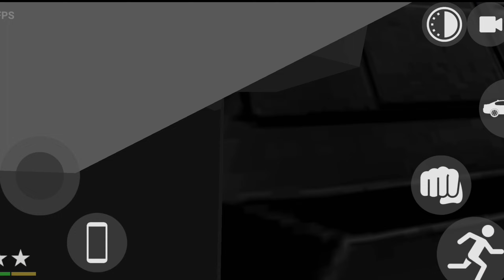INDIAN BIKES DRIVING 3D NEW UPDATE | MISSION IMPOSSIBLE MODE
New Update Cheat Codes,
Secret RGS tool,
How to use rgs tools,
indian bikes driving 3d new update cheat codes,
indian bikes driving 3d new update release date,
update indian bike driving 3d,
indian bikes driving 3d
supra car cheat code indian bikes driving 3d,
supra car code in indian bike driving 3d,
indian bike 3d supra car cheat code,
cheat code for supra in indian bike driving 3d,
indian bike driving supra car cheat code,
iron man cheat code in indian bikes driving 3d